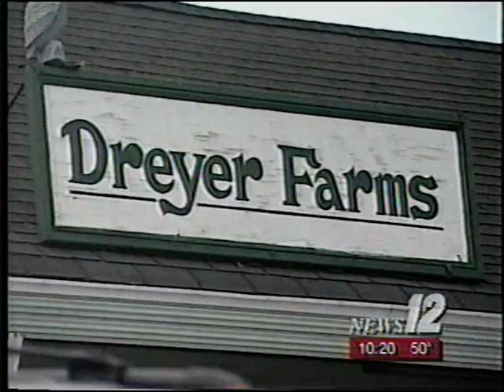News 12 New Jersey In Your Town Cranford October 11 2000